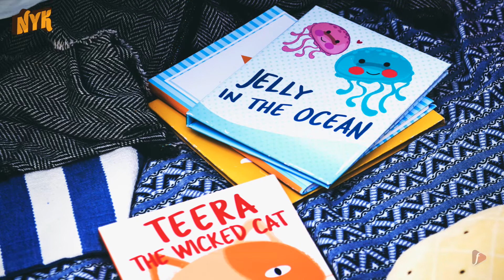Top 3 Coolest New Year Gift Ideas For Kids To Make Them Happy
Finding the best gift for the ones close to your heart has never been a piece of cake. But, the real struggle begins when you have to buy New Year presents for kids. Are you struggling with the same? Well, worry not, because we are here to help you find the perfect New Year gift for little ones.

Well, This is 'Now You Know' and in this video, we will tell you ""Top 3 Coolest New Year Gift Ideas For Kids To Make Them Happy""

1. Instant camera- For little ones with an interest in photography, gifting an instant camera is a good idea to give a boost to their interest. Instant cameras can be fun and are equally popular among all age groups. Let those tiny minds capture life as it comes to them right from the beginning.
2. Books- Yes, books! Though the tiny humans aren't fond of their educational and academic books, but have you thought of gifting them storybooks or comics? You can trust us they are going to love you after this! Shop for some most liked books by kids and help them develop a reading habit.
3. Tent house- Many kids of almost all age groups would love to receive a tent house as a gift. It gives them their private place to discuss anything. A tent house gives them some feeling like they own a personal clubhouse, a zone where they can do anything they want. Don't you think it's an ideal gift for kiddies? So that was the New Year-worthy gift list you simply must refer to when buying gifts for kids. For more such videos, keep watching 'Now You Know'